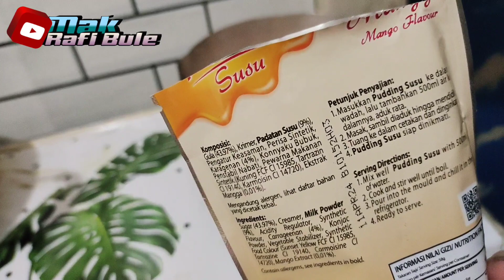MASAKAN RUMAHAN ⁉️tumis daun pepaya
Semoga Allah Melimpahkan keselamatan, Rahmat dan Keberkahan untukmu.

Haloo selamat datang di Chanel YouTube Mak Rafi Bule